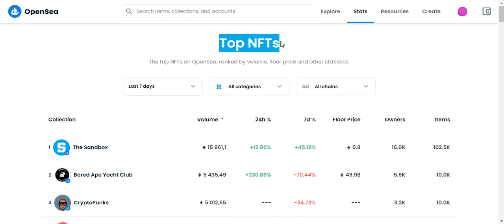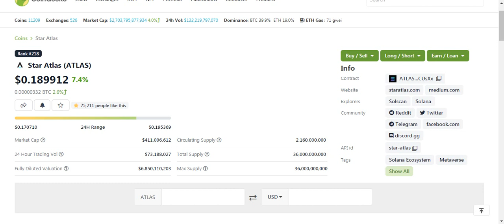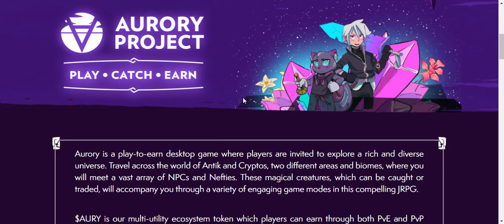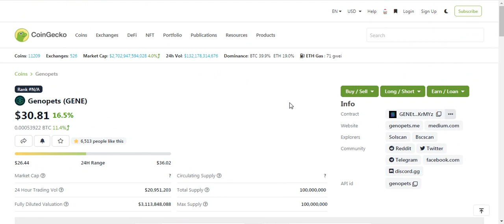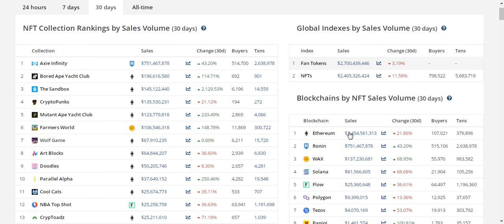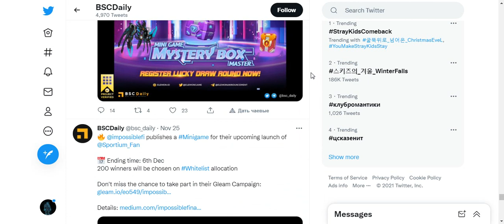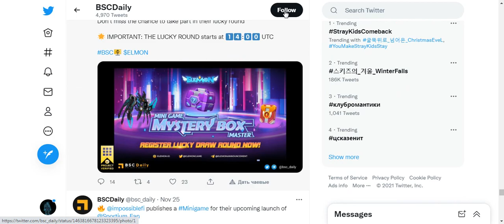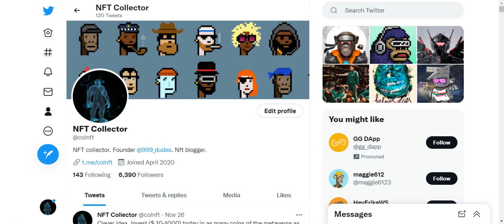Распределение блокчейнов по NFT-направлениям